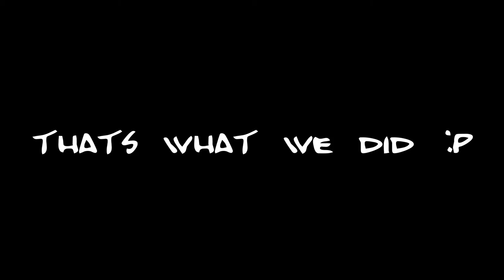I dont know what to call this Video :/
Hello, my name is Alex and im just a "normal" Guy doing some vlogs for you guys. Today was the second day of the trip, however the fist one in the Netherlands !!!

➔ Day #2 of Holland